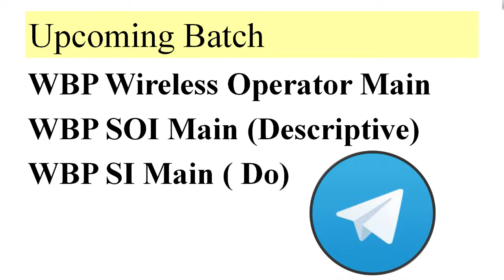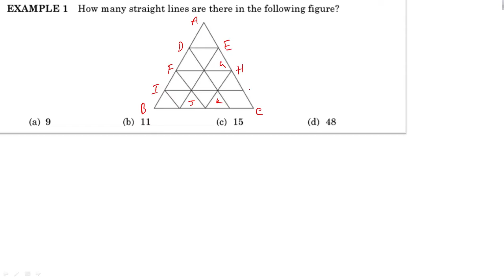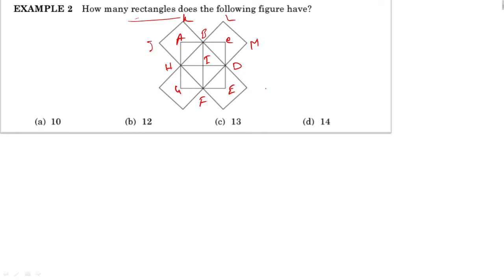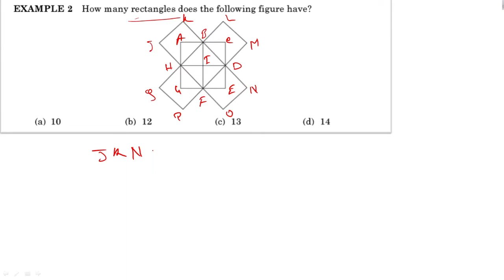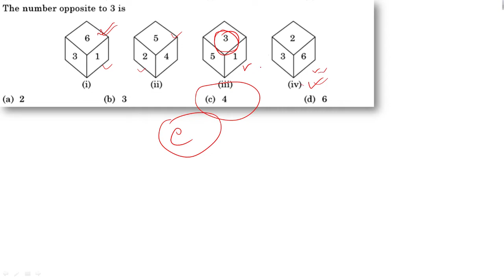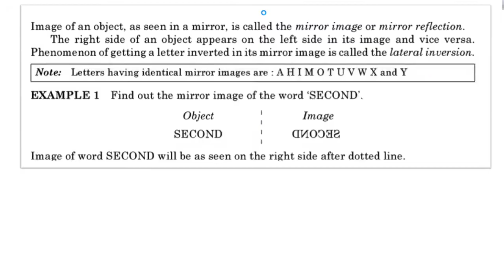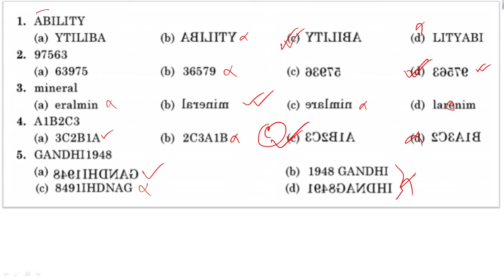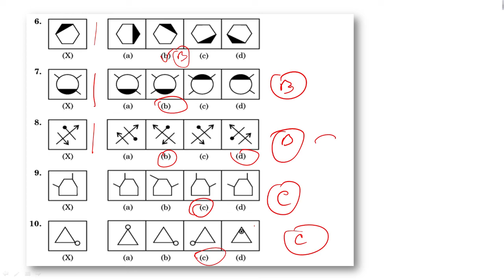Non-Verbal Reasoning Mock Test For WBP Wireless Operator & WBP SI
Non-Verbal Reasoning Mock Test For WBP Wireless Operator & WBP SI ||  @giftofthegabedu9317  শেষ মুহূর্তে বাজিমাত ||

Upcoming Online Batch from December 2021

WBP Wireless Operator Main
WBP SOI Main (Descriptive)
WBP SI Main ( Do)